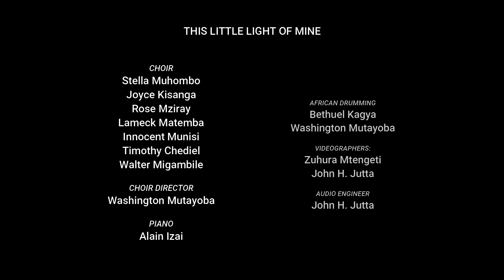Videogreeting "This little light of Mine" - Ecumenical Partnership Daressalam - Muelheim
Der Partnerschaftsbesuch musste coronabedingt ausfallen. Stattdessen gibt es nun Grüße per Video: Gemeinsam haben die Kirchenpartner aus Mülheim und Daressalam einen Musikclip zu "This little light of mine" produziert.

Eigentlich hätten die Chorsängerinnen und -sänger der Kirchenkreispartner aus Daressalam (Tansania) und Mülheim in diesem Sommer gemeinsam proben und auftreten wollen. Für diesen Sommer war ein musikalischer Be-such aus Daressalam in Mülheim geplant, es sollte die Rückbegegnung im Rahmen der Kirchenkreispartnerschaft sein. Eine Mülheimer Chordelegati-on war 2017 zum musikalischen Austausch nach Tansania gereist.

„Leider hat die Pandemie einen Strich durch unsere Pläne gemacht“, sagt Pfarrerin Ursula Thomé, die dem Mülheimer Partnerschaftskreis vorsitzt. Getroffen haben sich die Kirchenpartner aus Deutschland und Tansania dann trotzdem -  zum digitalen Austausch per Zoom. „Dabei entstand die Idee zum gemeinsamen Videogruß. Alle waren sehr enttäuscht, dass ein Besuch und gemeinsames Singen zurzeit nicht möglich ist. Aber wir wollten trotzdem etwas Gemeinsames tun.“ Entstanden ist per transkontinentaler Zusammenarbeit ein anderthalbminütiger Clip. Die Musik, Gesang und Per-cussion zu „This little light of Mine“ nahmen die Tansanier in einem Studio in Daressalam auf, die Mülheimer Partner steuerten viele kleine persönliche Clips bei, in denen sie eine Kerze von Bildsequenz zu Bildsequenz weiter-reichen. „This little light of Mine“ ist seiner Herkunft nach ein Gospelsong, der während der schwarzen Bürgerrechtsbewegung in den 1960er Jahren in den USA zu größerer Bekanntheit gelangte.

und auch auf dem Facebook-Kanal des Kirchenkreises zu sehen. Außerdem können Gemein-den ihn nutzen, um ihn als musikalischen Gruß an Stelle des Partner-schaftsbesuchs in ihren Gottesdiensten zu spielen. „Dass wir uns dieses Jahr nicht persönlich sehen können, ist natürlich schade. Aber wir möchten keine unnötigen Risiken eingehen. Die musikalische Partnerschaftsbegeg-nung in Mülheim wird stattfinden, sobald es die Pandemielage wieder er-laubt“, sagt Pfarrerin Ursula Thomé.

Die Partnerschaft des Kirchenkreises An der Ruhr mit dem Northern District der Evangelisch-Lutherischen Kirche (ELCT) in Daressalam / Tansania be-steht seit 2007. Alle zwei Jahre finden je abwechselnd in Mülheim und Da-ressalam Begegnungen statt. Schwerpunktthemen, zu denen gemeinsam gearbeitet wird, sind Jugend, HIV / AIDS und die Situation von Frauen.